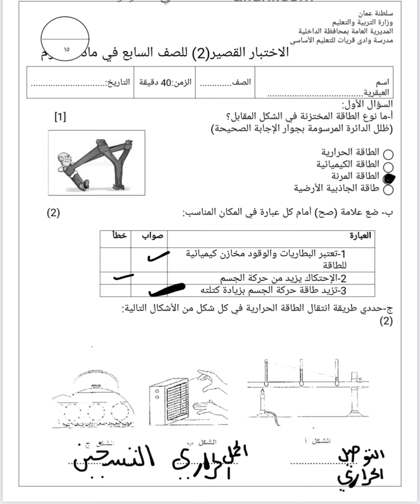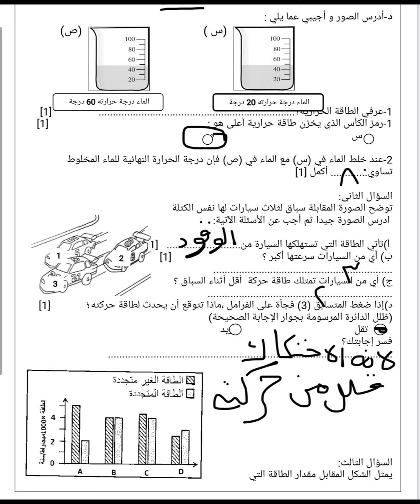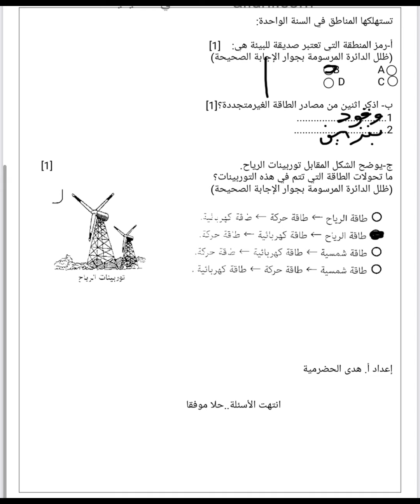اختبار علوم الصف السابع الفصل الاول مع الحل 😍